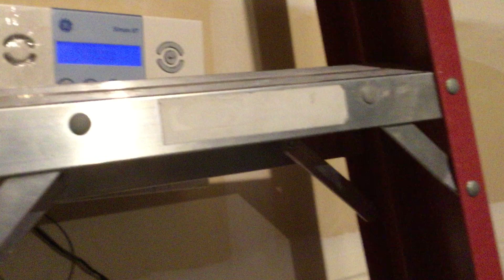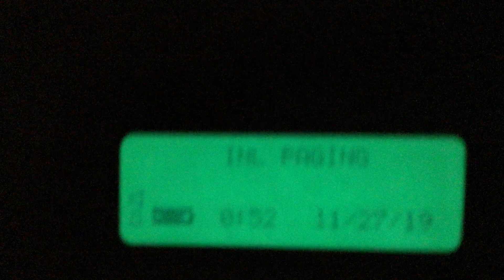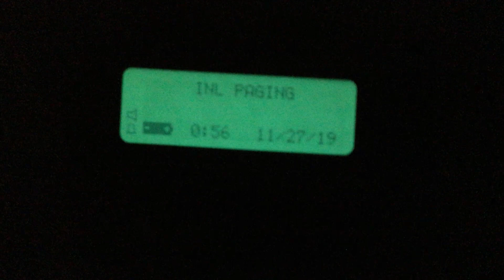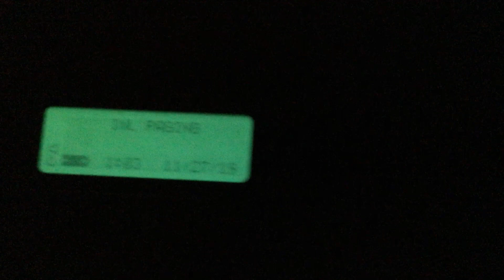mains power outage at night (INSANE WIND NOISE)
Alright let me give you some context:

So this happened back in November of 2019, my friend Brett was over at the time (he is in quite a few of my videos) and our lines company was going to have a scheduled mains cut during the night. We decided to go out at midnight-ish to see it happen, sadly the whole city wasn't cut, just our area. So this video is going to be a hell of wind noise and some talking between me and Brett. At the end we were looking for a siren which ended up being a security siren at a local store, and the video cut out because my iPod shutdown due to the extremely low temperature. You'll hear us mention that a lot because it was below freezing out and there was rain as well as a wind (duh) that could push you over if you weren't careful. So that's what this video is, also you'll notice a Motorola MTS2000 in the background throughout the video, had to bring that radio because my scanner was being charged.

NEVER pull the fire alarm unless it is an actual emergency or you are approved to do so by a technician. I am NOT responsible for your actions. Also, DO NOT WATCH THIS VIDEO IF YOU HAVE EPILEPSY, we don't want you having a seizure!
(All my alarm tests are my private collection and tested under a controlled environment where the police and/or fire departments are not called automatically unless stated otherwise.)

FST, when used,  stands for Fire System Test.